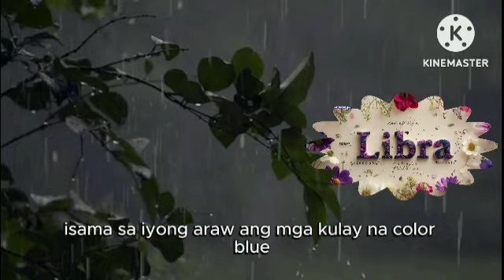LIBRA Horoscope October 03, 2024#Gabay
Daily Horoscope

Horoscope - sa mga Zodiac Sign - Aries -Taurus - Gemini - Cancer - Leo - Virgo - Libra - Scorpio - Sagittarius - Capricorn ⁷- Aquarius - Pisces , Horoscope for today,